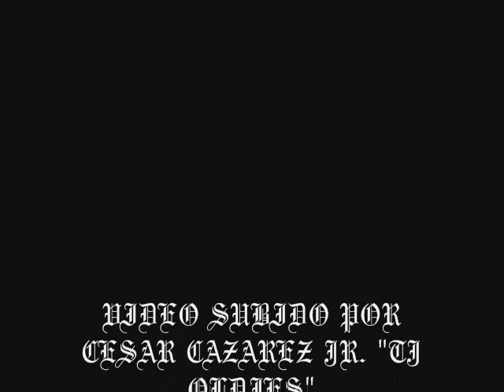Grupo Casino - For Your Love (Live)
Una grabacion en vivo de alguna presentacion que me toco compartir con ellos en el piano cuando pertenecia al grupo en algun evento en Diciembre del 2011!!! Cover de Ed Towsend en la voz de Francisco Rojas!!!